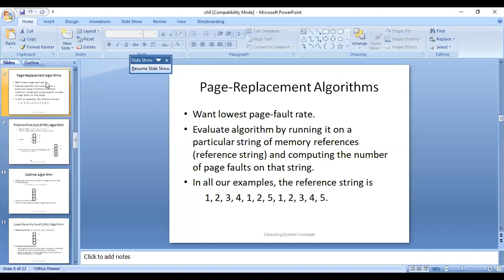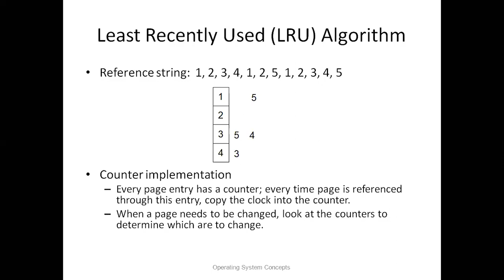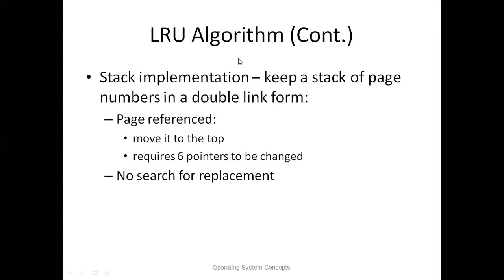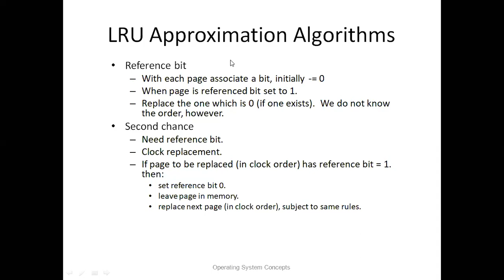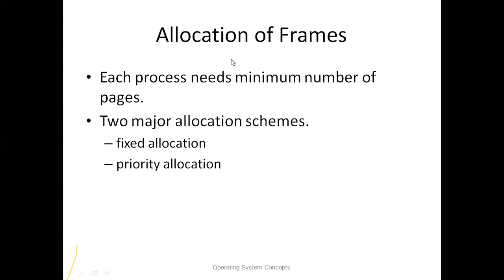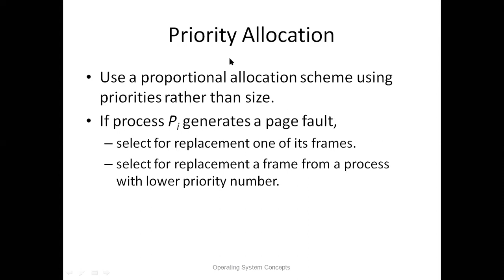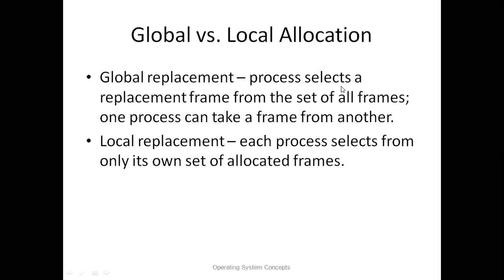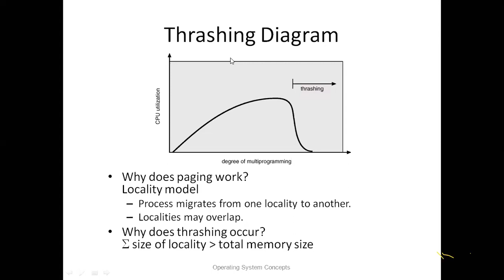page replacement algorithms in OS